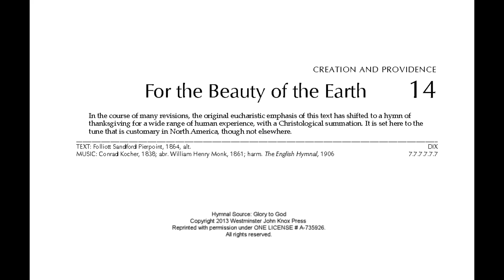April 18, 2021: Part 12 - hymn "For the Beauty of the Earth"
Organ introduction and accompaniment for the hymn "For the Beauty of the Earth"